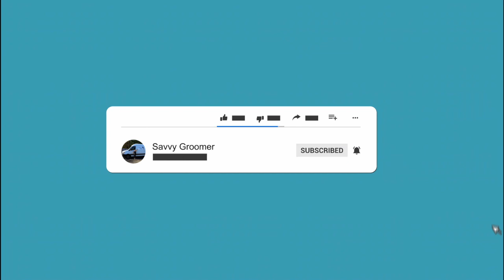Build Customer Loyalty With Regular Follow-ups And Personalized Service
Supercharge your pet professional journey by joining our vibrant community on Facebook: Savvy Pet Professionals Community.
Experience a supportive network where you can gain valuable insights, seek guidance, and foster meaningful connections with like-minded individuals.

Ready to take your grooming skills to the next level? Explore our range of courses and discover how you can work with River to achieve your goals.

Don't miss out on the Greedy Bitch Podcast, where we delve into all things pet grooming, business growth, and personal development.

Join the conversation, enhance your skills, and grow your network today!